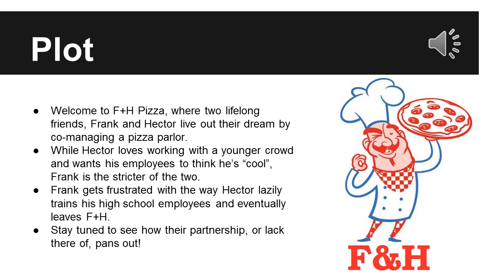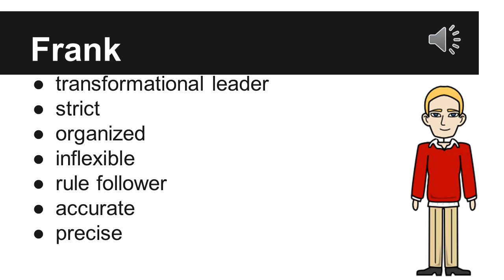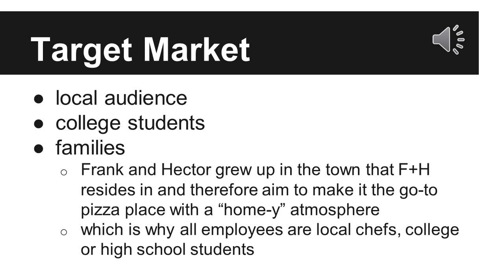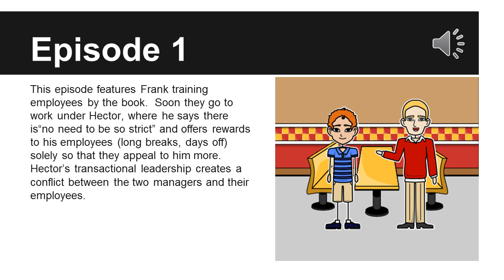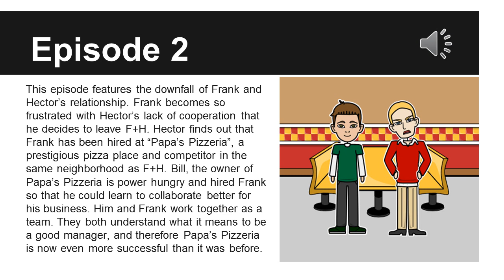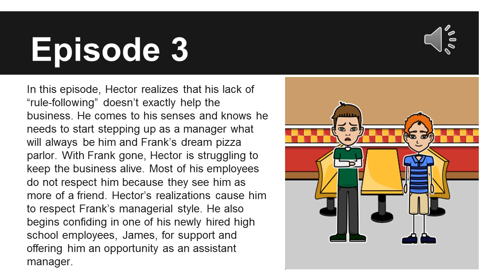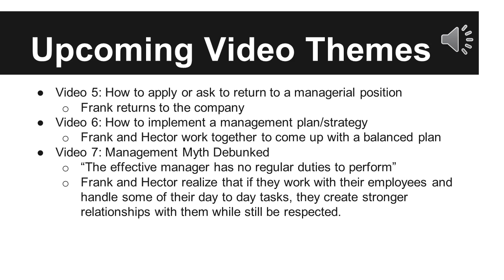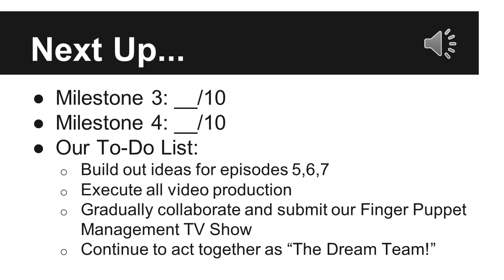Team 7 - The Dream Team - Midterm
Group Members:
Bradley Short
Morgan Goodlet
Kaylee Hauesler
Michael Meriwether
Theresa Woods